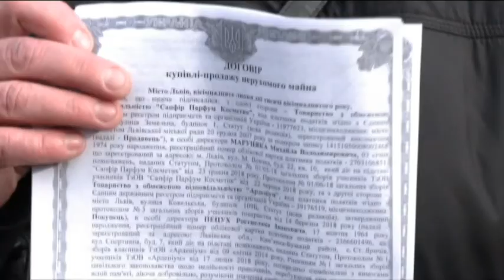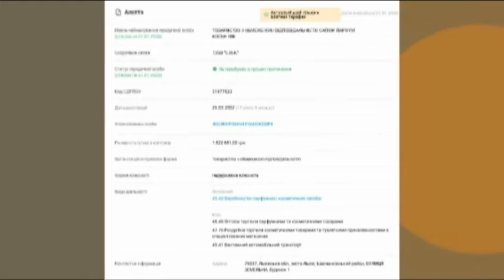29.01.2020. Новини.08:00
Новини